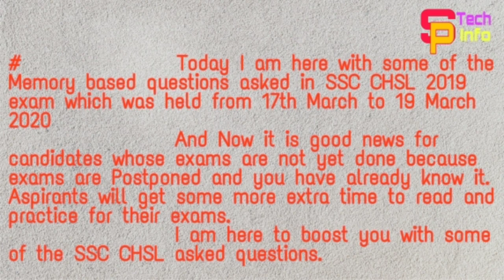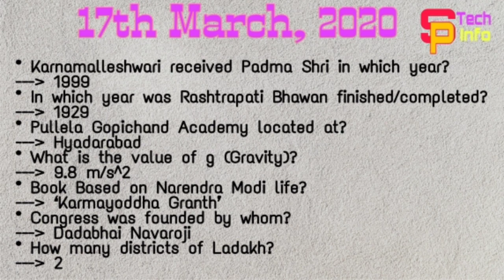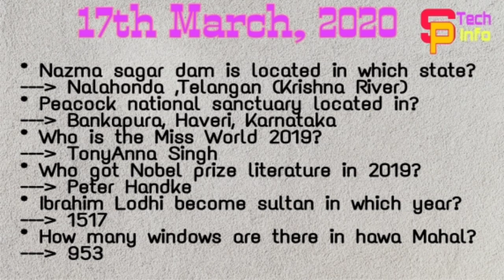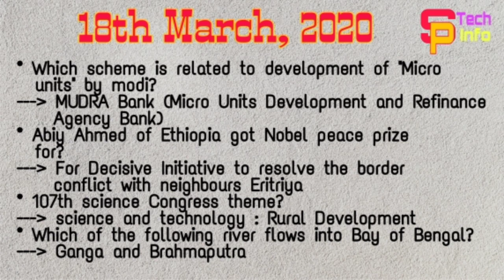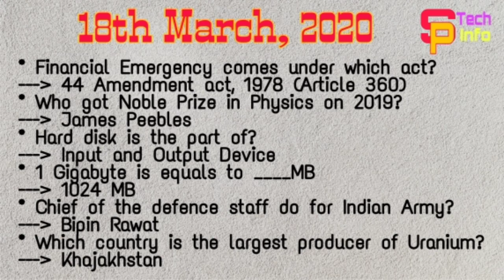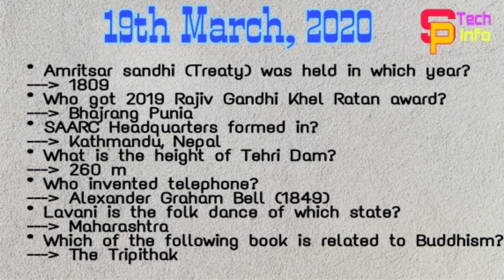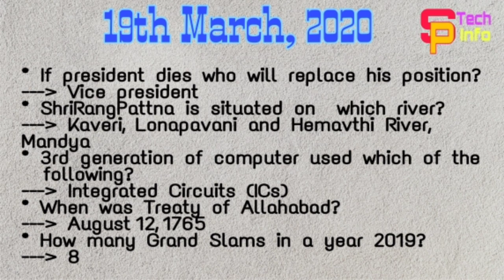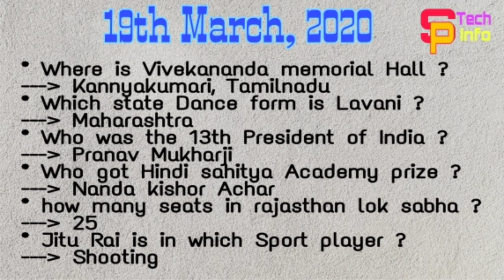SSC CHSL CBT (Tier-1)Exam|Questions With Answers|Held on 17th to 19th March 2020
Hello everyone,
 This is the Video of Questions asked in SSC CHSL (SSC COMBINED HIGHER SECONDARY LEVEL (10+2) EXAMINATION, 2019 (TIER-I)) Computer Based Test/Exam held  on from 17th March 2020 to 19th March 2020, With the Answers.
              So who had Applied to this exam Prepare from this question and Get the Answers, All the best for Exam...!!

And My Another videos are

2)BSY ಸರ್ಕಾರದ ಬಜೆಟ್ 2020 - ಮುಖ್ಯಾಂಶಗಳು| BSY Government Budget 2020 - Highlights